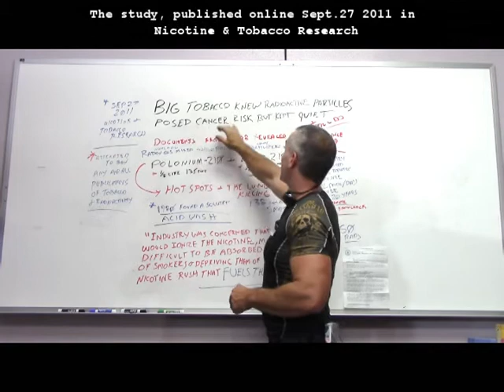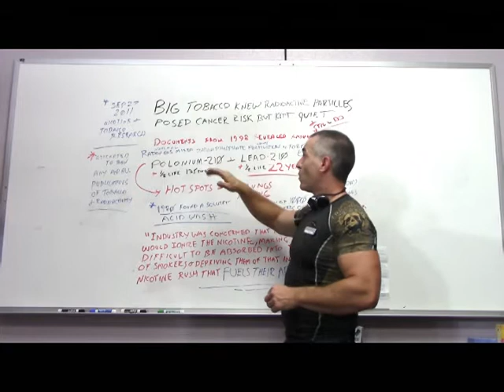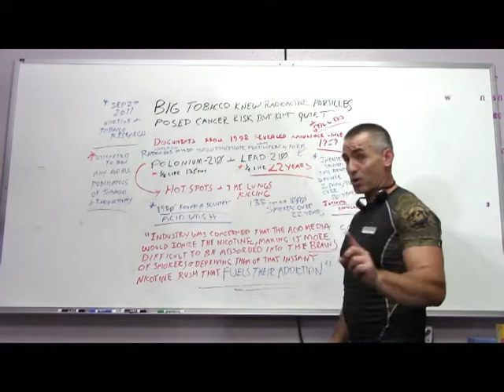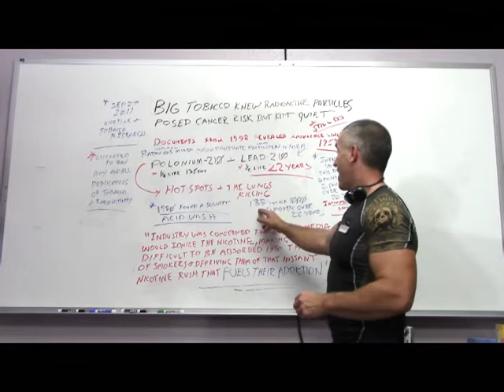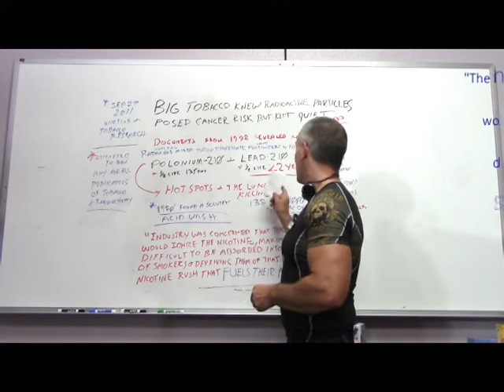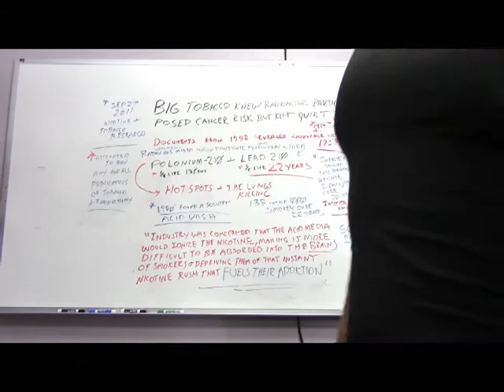☢Cigarettes contain Polonium and Lead 210, radioactive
Big Tobacco knew radioactive particles in cigarettes posed cancer risk but kept quiet
- “The gathered data from the documents on the relevant radiobiological parameters of the alpha particles – such as dose, distribution and retention time – permitted us to duplicate the industry’s secretly estimated radiation absorbed dose by regular smokers over a 20- or 25-year period, which equaled 40 to 50 rads,” he said. “These levels of rads, according to the EPA’s estimate of lung cancer risk in residents exposed to radon gas, equal 120 to 138 deaths per 1,000 regular smokers over a 25-year period.”
* Published online Sept. 27 2011 in Nicotine & Tobacco Research